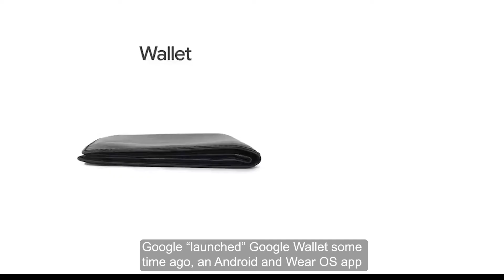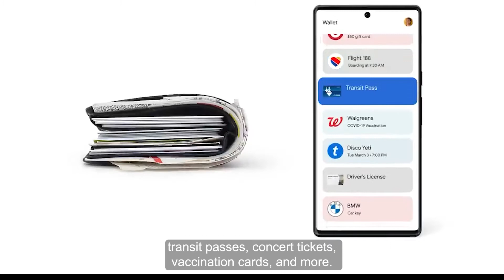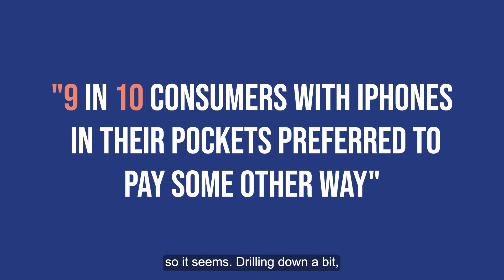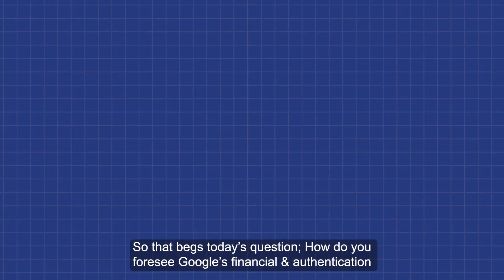What happened to Google Pay? | All About Payments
Google Wallet is completely failing to outcompete ApplePay although their 4th rebranding since 2011 might change that... 💥🥊

In this episode, Marek Buenting covers:
✨ GoogleWallet became GooglePay which became GoogleWallet...
📲 GooglePay vs ApplePay’s share of the mobile wallets market
🏃The mobile wallet market is a marathon, not a sprint

How do you foresee Google’s financial & authentication ecosystem's chances for success in the near future?

Transcription: